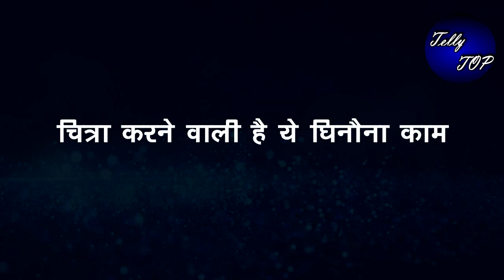SSK2|| चित्रा करने वाली है ये घिनौना काम, सिमर की जान की बनेगी दुश्मन